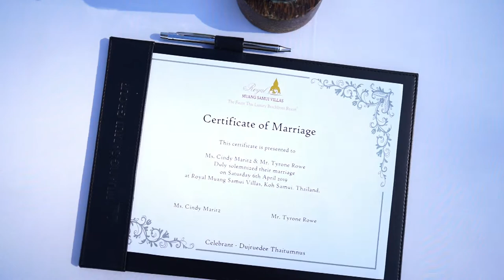Cindy & Tyrone Koh Samui Wedding Film - Royal Muang Samui Villas